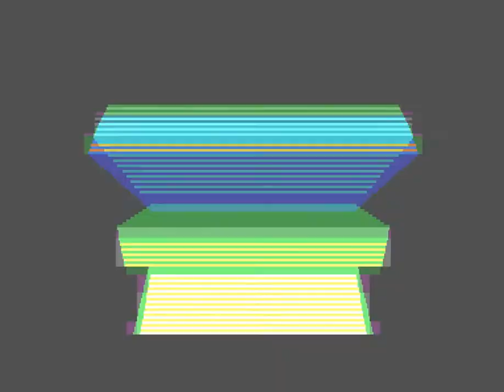ZX Spectrum Demo: "Across The Edge " by deMarche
"Across The Edge", released in 2016 by deMarche
Ranked first at Chaos Constructions 2016